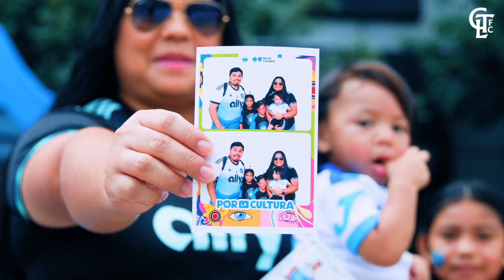Looking Back on Hispanic Heritage Night | CLT v NER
In honor of Hispanic Heritage Month, Charlotte FC's 2024 Por La Cultura initiative highlights Dulce Dreams Cafe and bakery owner Norma Zuniga. Norma wants to spread her culture through baking in her pop-up market, the Communidad, and inspire people to follow their dreams.